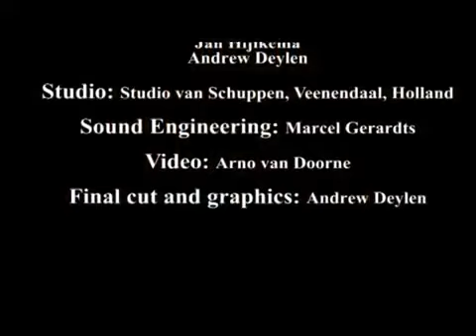Fragile by JUS Live Music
Akoestisch spelen is voor de band net zo makkelijk als versterkt.
Geniet van de klanken van Jus Live Music